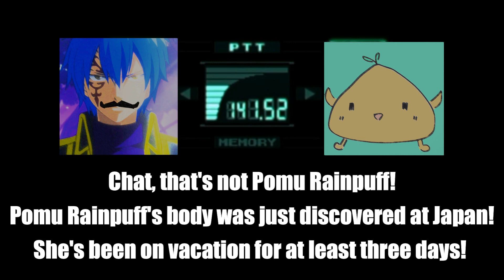welcome back Pomu! wait... 𝙏𝙃𝘼𝙏'𝙎 𝙉𝙊𝙏-